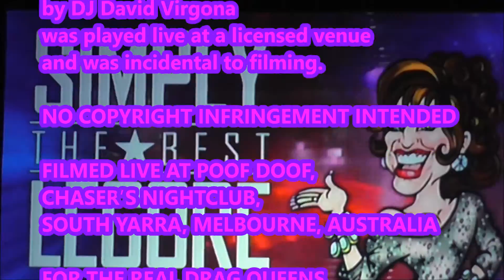4. Simply The Best - Switchboard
Jo Ball  talks about a valuable community service at a fundraiser for the Switchboard.